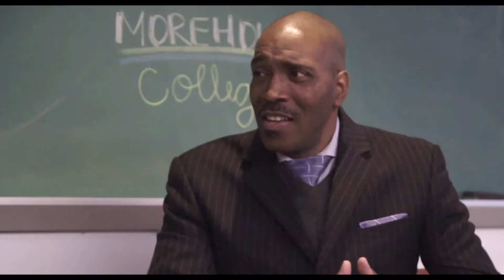Skill Talk™ Ep. 9 - Morehouse College {LIVE}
Dr. Michelle B. Lee (Founder of Soft Skills for STEM) and Al Duncan (Master Soft Skills Trainer) discuss  the great time they had with faculty, staff, and students at Morehouse College as part of the S3TEM National Tour.
to download the Activity Worksheet for this episode.